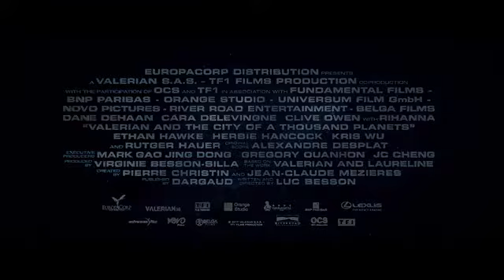Valerian y la Ciudad de los Mil Planetas - Estrena 17 d'agost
Valerian (Dane DeHaan) i Laureline (Cara Delevingne) són dos agents especials que s'encarreguen de mantenir l'ordre en tot l'univers. La seva relació no és el que es diu romàntica, encara que Valerian, seductor amb un ampli historial de conquestes a les seves espatlles, busca una mica més que una relació professional amb la seva companya i per això persegueix obertament a Laureline amb constants proposicions, que ella, de caràcter més tradicional, rebutja constantment. El comandant Arun Filitt (Clive Owen) els envia a complir una important missió a l'impressionant ciutat intergalàctica d'Alpha, una metròpoli en constant creixement en la qual conviuen milers d'espècies diferents que procedeixen de tots els racons de l'univers. Després de segles de pau i prosperitat en què els disset milions d'habitants d'Alpha han unit els seus talents, tecnologia i recursos per al bé comú, una força desconeguda vol posar en greu perill la localitat i destruir-la. Convertits en els guardians del futur d'Alpha, Valerian i Laureline disposen de menys de 10 hores per trobar l’amenaça i eliminar-la. Ara, el destí d'aquesta ciutat i de tot l'univers està en els seus mans.
El cineasta Luc Besson (Lucy, Arthur y la guerra de los mundos, El quinto elemento) dirigeix aquesta adaptació dels còmics Valérian et Laureline de Pierre Christin y Jean-Claude Mézières. La pel·lícula la protagonitzen Cara Delevingne (Escuadrón Suicida, Pan: Viaje a Nunca Jamás), Dane DeHaan (La cura del bienestar, Knight of Cups), Rihanna (Motel Bates, Juerga hasta el fin), Clive Owen (The Knick, Lazos de sangre), John Goodman (Calle Cloverfield 10, Trumbo: La lista negra de Hollywood), Rutger Hauer (True Blood, Batman Begins), Ethan Hawke (Los siete magníficos, Boyhood (Momentos de una vida)) i Elizabeth Debicki (Guardianes de la galaxia Vol. 2, Operación U.N.C.L.E.).